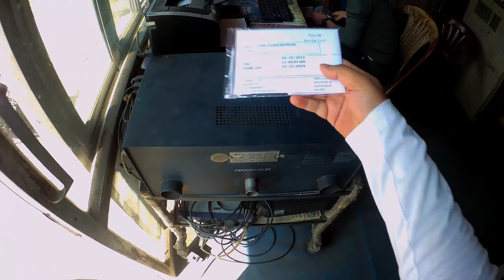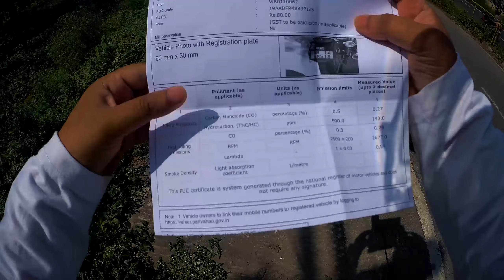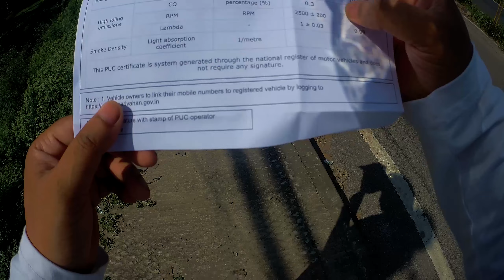বাইকের পলিউশন সার্টিফিকেট কিভাবে করবে?How To Make Pollution Certificate Of BS6 Bike/Car/Scooter II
PUC সার্টিফিকেট কি?
যানবাহন থেকে নির্গত ধোঁয়া, যদি নিয়ন্ত্রণ না করা হয় তবে পরিবেশকে অনেকাংশে দূষিত করতে পারে। PUC হল একটি সার্টিফিকেশন চিহ্ন যা সফলভাবে PUC পরীক্ষা করা যানবাহনকে প্রদান করা হয়। শংসাপত্রটি নির্দেশ করে যে গাড়ির নির্গমন মান দূষণের নিয়মের সাথে সারিবদ্ধ এবং পরিবেশের জন্য ক্ষতিকারক নয়। ভারতীয় রাস্তায় সমস্ত যানবাহনকে একটি বৈধ PUC সার্টিফিকেশন বহন করতে বাধ্য করা হয়েছে।

PUC শংসাপত্র বহন না করার জন্য জরিমানা কি?

যদি কোনও ব্যক্তি একটি বৈধ দূষণ নিয়ন্ত্রণ (PUC) শংসাপত্র বহন করতে ব্যর্থ হন, তবে তাকে 10,000 টাকা জরিমানা দিতে হবে এবং ড্রাইভিং লাইসেন্সটি তিন মাসের জন্য বাজেয়াপ্ত করা হবে।